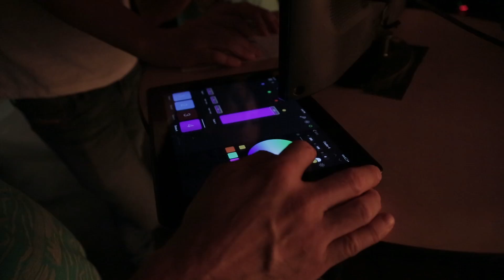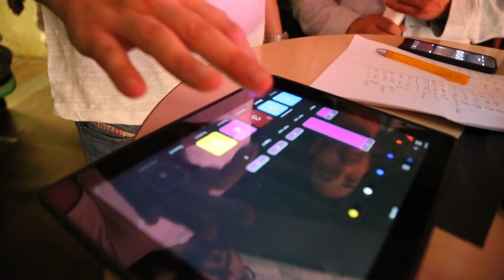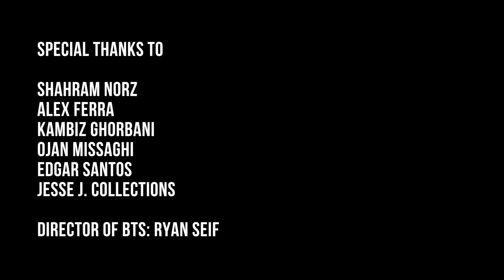Googoosh "Sogand Behind The Scenes" OFFICIAL VIDEO HD / گوگوش - پشت صحنه ی سوگند